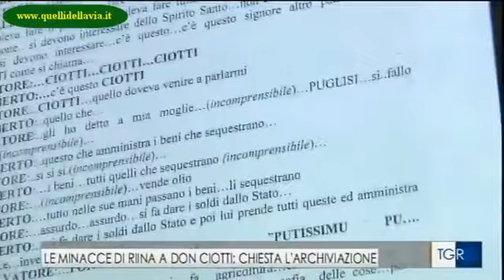Don Ciotti dopo le minaccie di Riina: "Io non ho paura!"